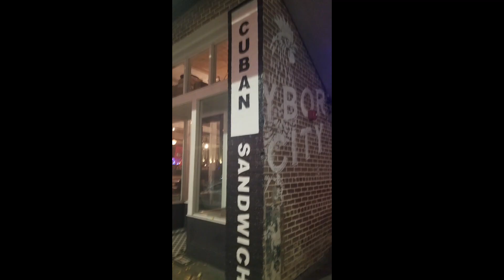Ybor city Florida.